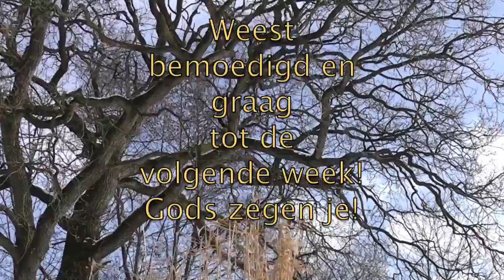W8-10 rust in de tent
Rust van God, een rust die zo anders is dan de rust die in de wereld gevonden wordt.